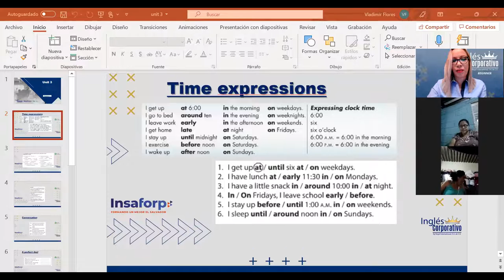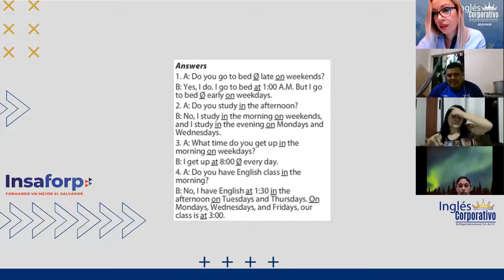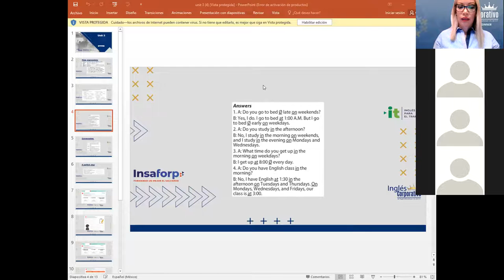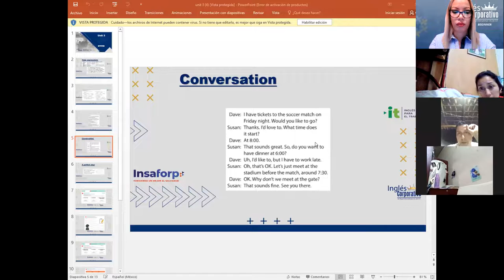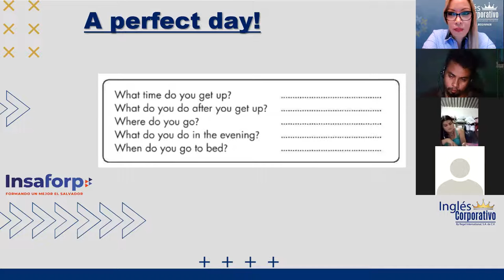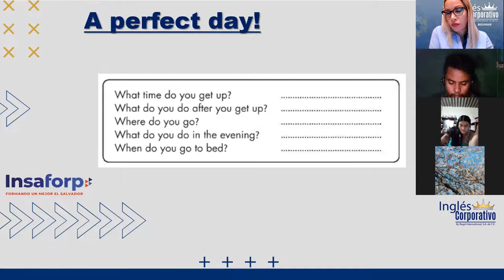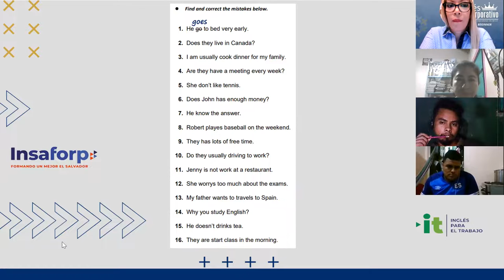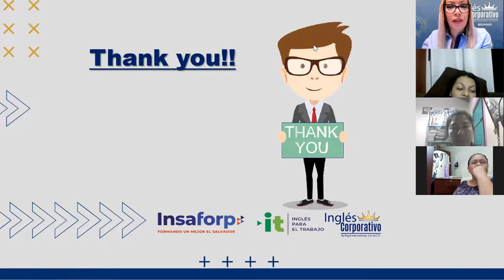Ingles Corporativo- Videoconferencia # 15 Vocabulary Practice